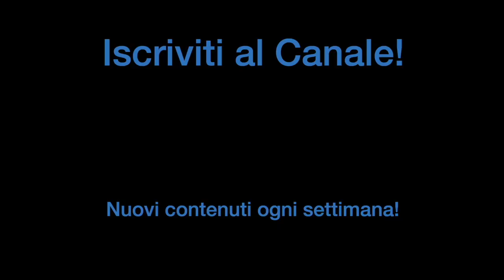JOEY JORDISON È STATO VERAMENTE UN FENOMENO? | StrumentiMusicali.net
Nel video di oggi, insieme a StrumentiMusicali.net rispondiamo a questa domanda: "Joey Jordison (ex batterista degli Slipknot) è stato veramente un fenomeno?
Scrivetemi la vostra opinione nei commenti!

♬ My gear:
Kits: